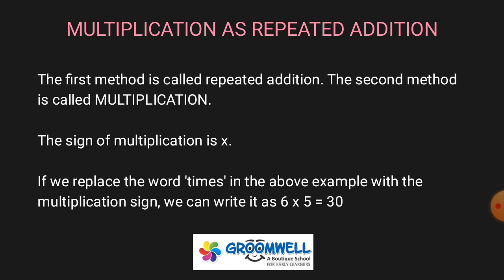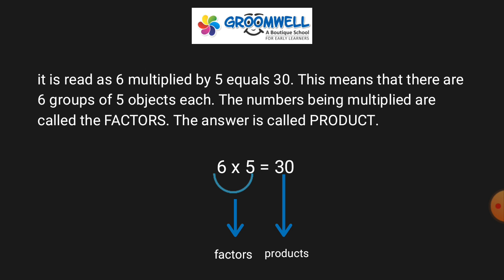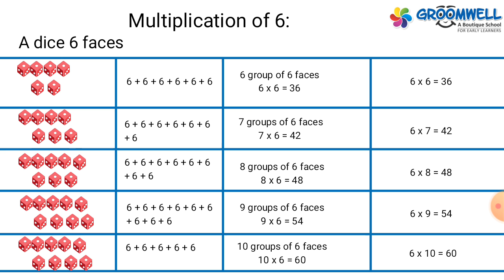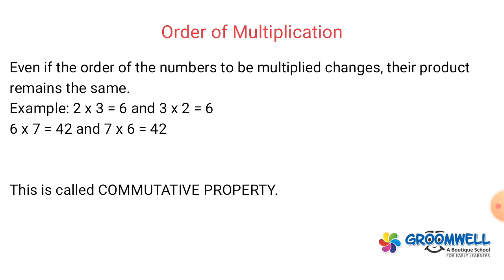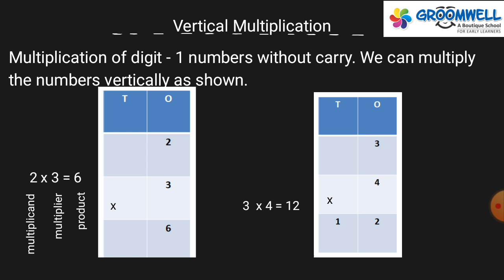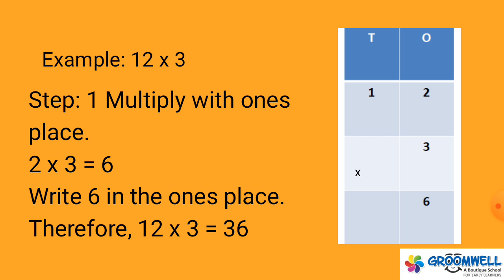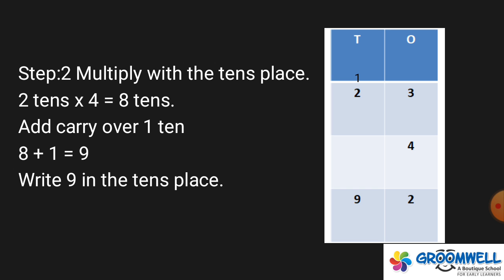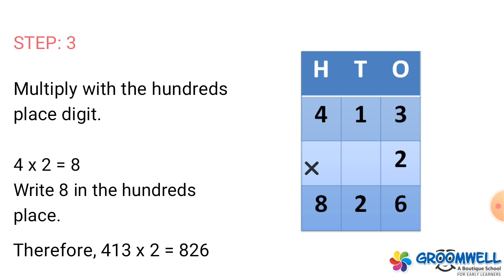GROOMWELL - CLASS - 2 - Mathematics - Chapter - 4 - Multiplication - Maths for Kids - Full Chapter